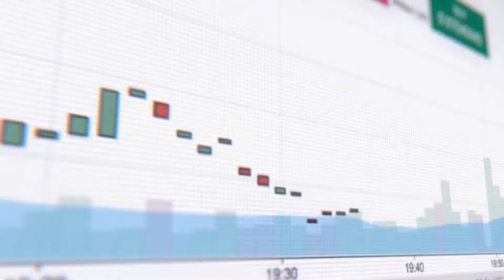WAVES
welcome to the wonderful world of WAVES